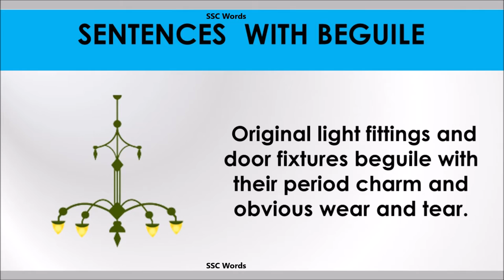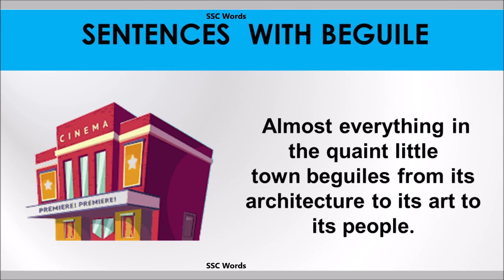Beguile - Improve English - Meaning and 5 sentences - GRE / CAT / GMAT word - SSC Words